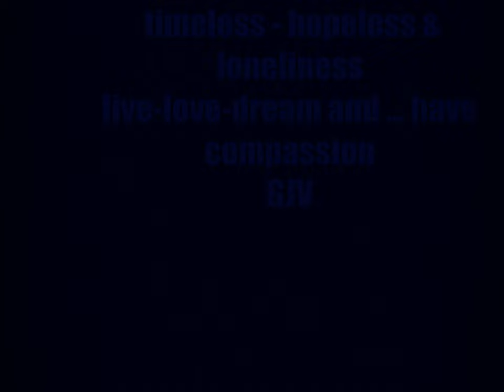GOING TO TOWN (VOICE-GUITAR) ® GIULIETTA JULIET VALENTI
WE ARE LONELY IN THIS EARTH AND HAVE NO TIME - NO LOVE
AND MANY NO HOPE. LET'S SPRIDE A BIT OF COMPASSION

“MUSIC YOU ARE…” my 2nd Album  released on March 20, 2018 ©

keywords=Giulietta%20Juliet%20Valenti&index=digital-music&search-type=ss